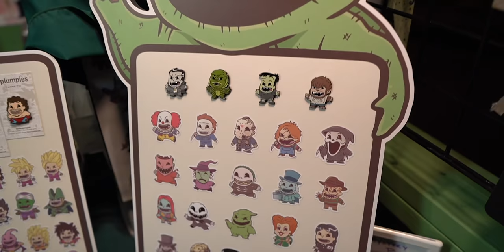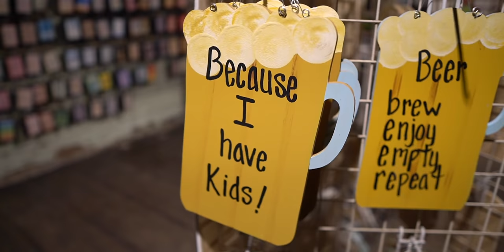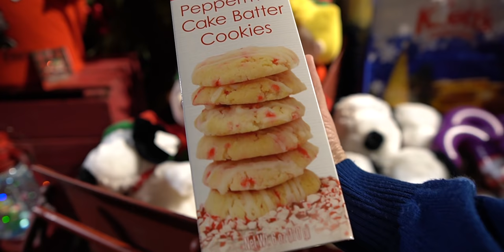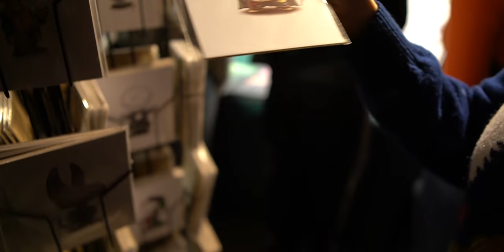Knotts Merry Farm 2019: We Try To Eat All The Holiday Treats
Peter and Kitra head to Knott’s Berry Farm to experience Knott’s Merry Farm for the very first time! Knott’s Merry Farm tickets start at just $53 dollars and the event runs from November 22nd - January 5th.

We arrived a little late due to heavy traffic, so, unfortunately, we missed a lot of the shows, but we did get a chance to try A LOT of the special holiday food and see some of the holiday merchandise. We got to enjoy the Snow and Glow show, which was truly magical. SO. MUCH. SNOW! Come along with us on this adventure! 🎄

Check out the Knott’s Berry Farm website and click on the ‘Merry Farm’ tab to see ALL the shows and food and goodness Merry Farm has to offer!

All the food we tried in this video:
Turkey Bites
Holiday Poutine
Fried Green Beans
Mac Lorraine
Christmas Chicago Dog
Cranberry-Apricot Wild Boar Sausage
Eggnog Shake
Peppermint Croissant
Baklava
Christmas Cookie Dough Bites
Gingerbread Churro
Christmas Bark
Hot Chocolate Mini Bundt Cake

Our Gear:
- Sony a6400 mirrorless camera
- Sigma 16mm f/1.4 Lens
- Rode VideoMicro Microphone
- Manfrotto PIXI Mini Tripod

We love getting mail ✉️, if you would like to send us something please send it to: Ordinary Adventures, 8149 Santa Monica Blvd #191, West Hollywood, CA 90046